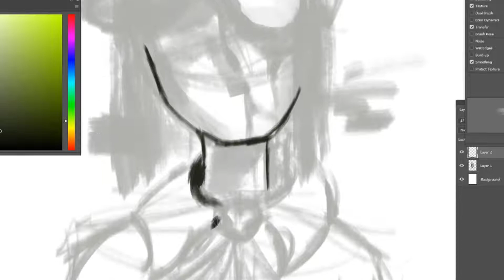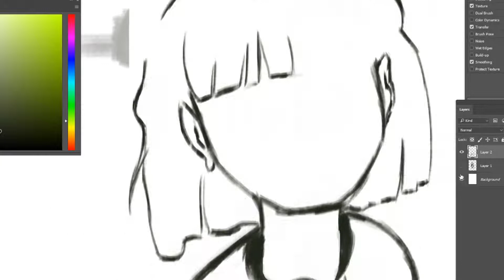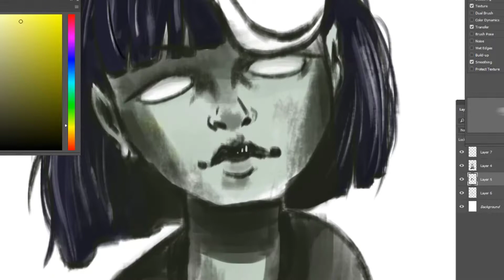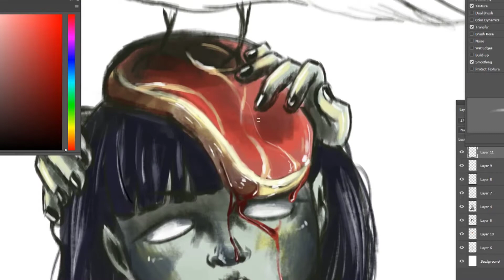[SUB URBAN] DO THIS IN MY STYLE SPEEDPAINT (link to original artwork in description)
This is NOT my original design!! i am following a trend from a famous instagram artist (link to their page to see there work)

i simply redrew it in my own style.